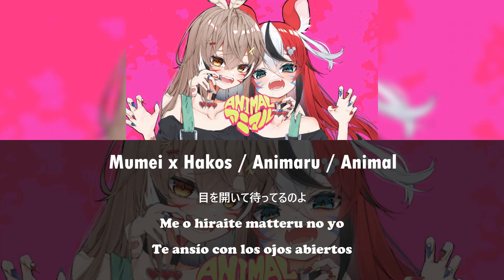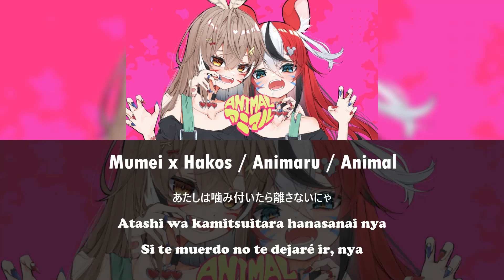【 HOLOLIVE EN 】Animaru / Mumei x Hakos ( Sub Español )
«« ≪ Credits ≫ »»

≪Vocals≫

◆ Vtuber 1 : Nanashi Mumei

◆ Vtuber 2 : Hakos Baels

◆ Song : DECO*27 - アニマル feat. 初音ミク

Autor: つね